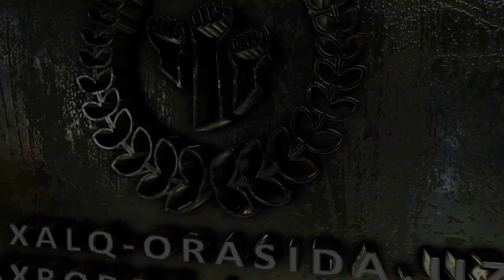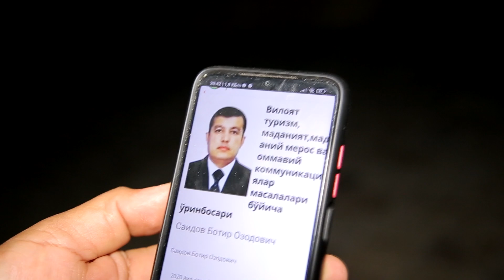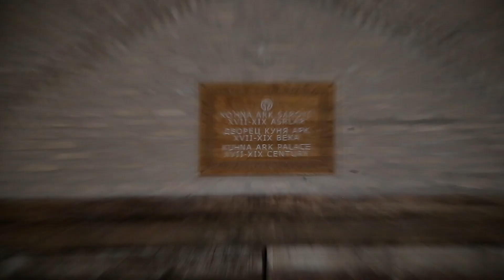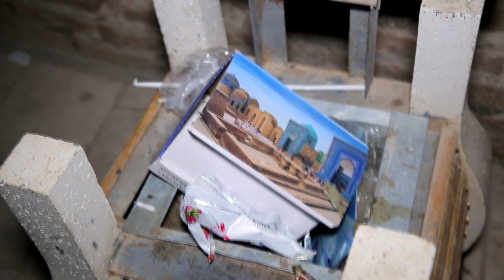ХИВА ШАҲАР ИЧАН ҚАЛЪА ШАРМАНДА АХВОЛДА 2 ҚИСМ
Хива шаҳар ичан қалъа шарманда ахволда 2  қисм хамма кўрсин